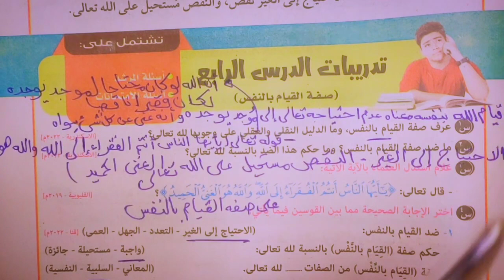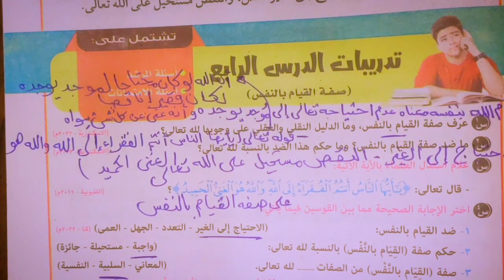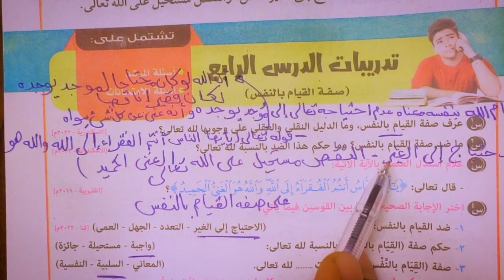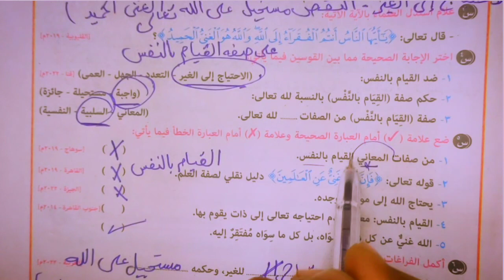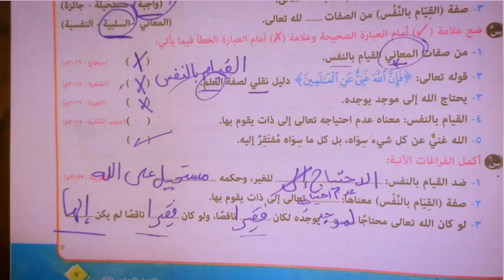حل تدريبات توحيد صفة القيام بالنفس الصف الاول الاعدادي الازهري 2024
حل تدريبات كتاب المرشد أصول الدين الدرس الاول توحيد  صفة القيام بالنفس 2024